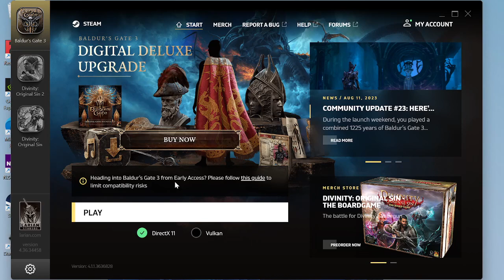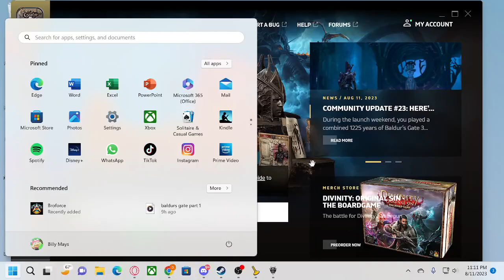Baldur's gate the lord of all that is golden